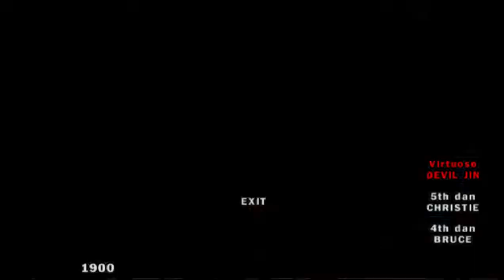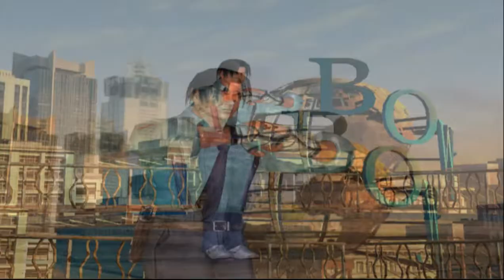Tekken 5 Ranking Arcade Battles : Feng Wei [PS2] [Ultrahard] 철권5 - Part#2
(1st dan, 2nd dan, 3rd dan)